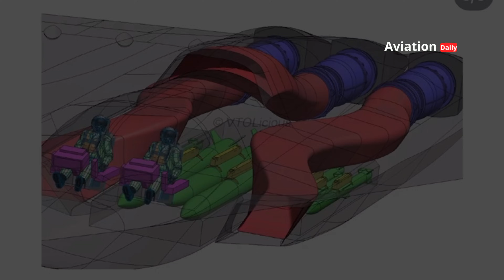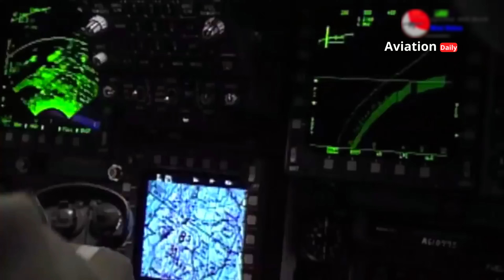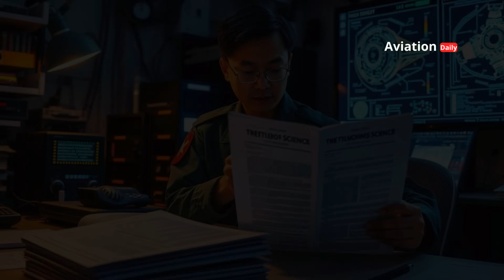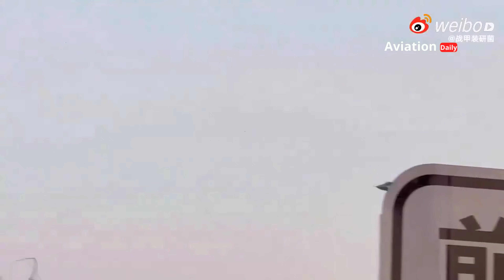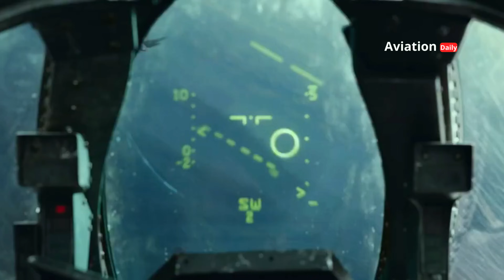Meet the J-36: China's 6th Generation Stealth Fighter Jet Ready to Match America's NGAD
The J-36 fighter jet is one of the most mysterious yet ambitious projects in China's military aviation world. Allegedly the 6th generation fighter jet, the J-36 carries advanced stealth technology, artificial intelligence, and even unmanned capabilities. In this video, we will discuss the development history of the J-36, its stealth design technology, its modern avionics and weapon systems, and how it performs compared to fifth-generation fighters such as the F-22 Raptor, F-35 Lightning II, and Su-57.

Will the J-36 be a game changer in future air warfare? Watch the full discussion here.

Vidi:
00:00:00 Preamble
00:13:00 Introduction
01:19:02 History and Development
02:35:12 Stealth Technology and Design
03:49:22 Avionics and Weapons Systems
05:07:07 Combat Performance and Capability
06:13:17 Comparison with Other Fighter Jets
07:20:05 Future Prospects

📌 Reference Source:
🔸 Global Times (China Military Developments)
🔸 The Drive - WarZone (military aviation insights)
🔸 South China Morning Post - Defense & Technology
🔸 DefenseNews.com - China's Air Power Coverage
🔸 Janes.com - Military Aerospace Updates
🔸 AirForceTechnology. com - Fighter Jet Specifications
🔸 U.S. Department of Defense Reports (for comparison with NGAD)
🔸 CSIS (Center for Strategic and International Studies) - Analysis on China's military modernization
🔸 AVIC (Aviation Industry Corporation of China) - as speculative manufacturer of J-36s